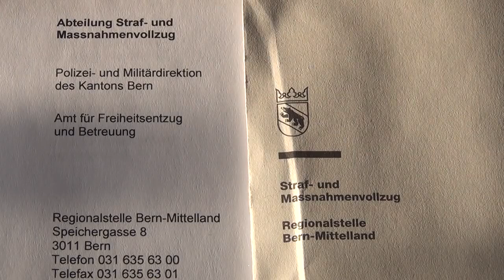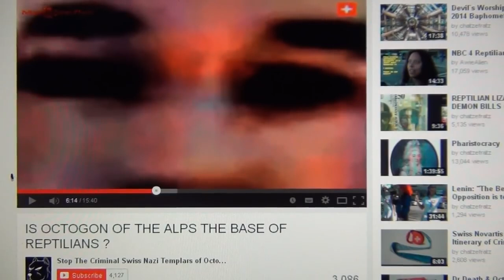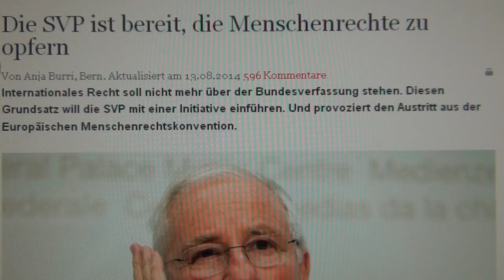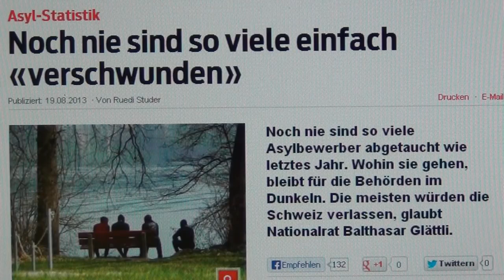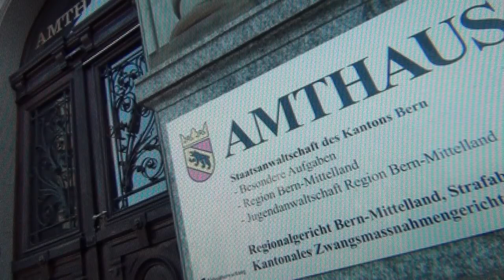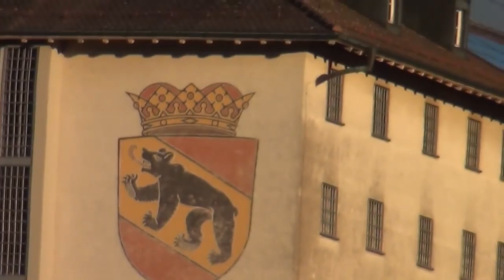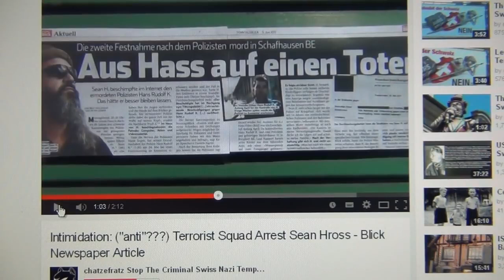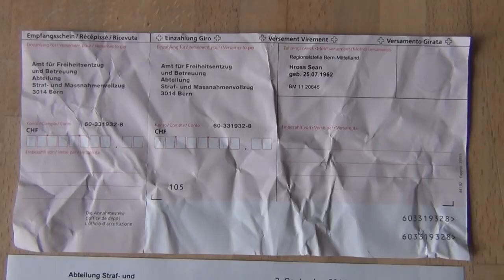Swiss Terror, Police Violence, Sean Hross Political Prisoner Switzerland Martyrdom & Fascist Justice